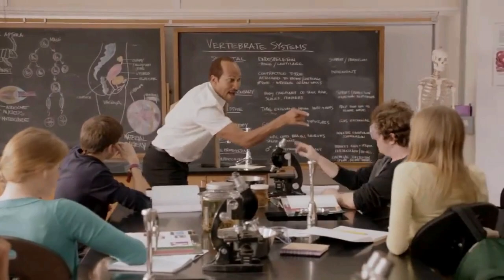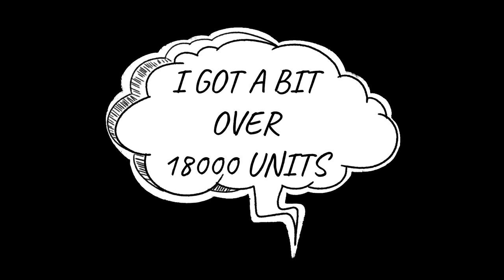12 Million Battlechips | 240 Thronebreaker Arena Crystals Let's Go!!! | Marvel Contest of Champions